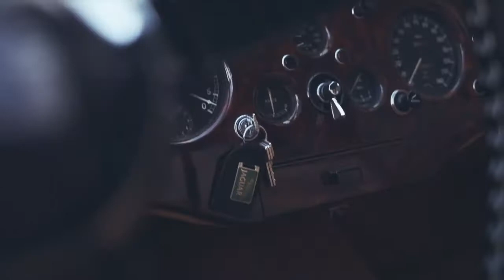MULISH Fall Winter Collection 2019